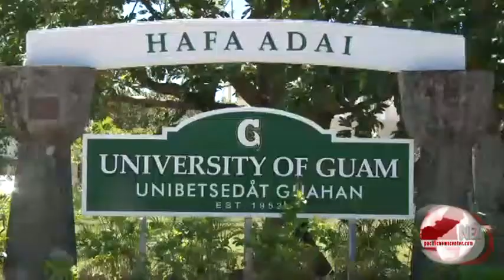End of School Events Rescheduled Due to Typhoon Dolphin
Due to the approach of Typhoon Dolphin, several schools have postponed their end of the year events.